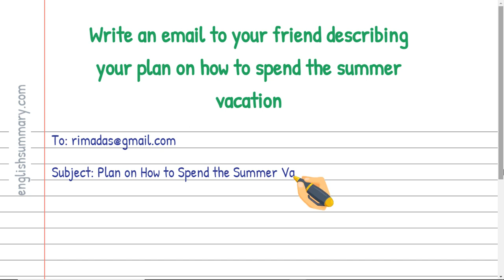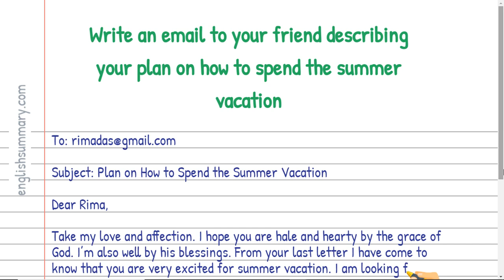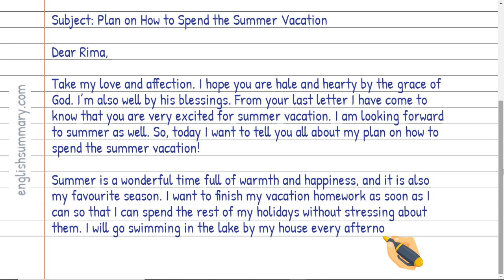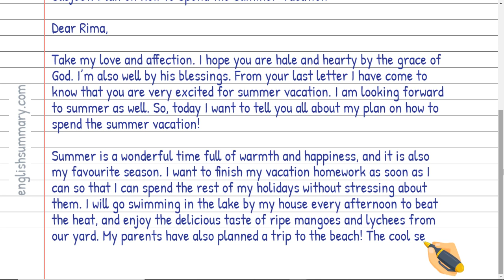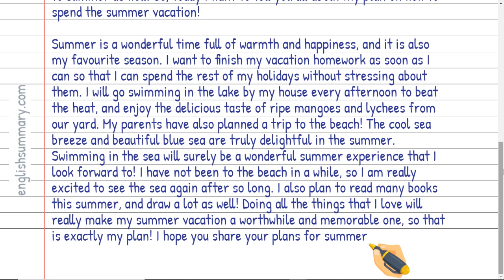Write an email to your friend describing your plan on how to spend the summer vacation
In this video, we will show you how to Write an email to your friend describing your plan on how to spend the summer vacation